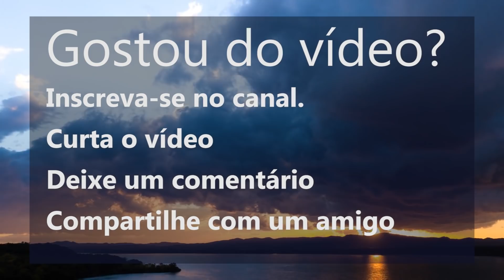HOJE VOCÊ VAI TER UM DIA PERFEITO. MEDITAÇÃO DA MANHÃ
Bom dia, seja bem vindo a mais uma meditação guiada da manhã. Na prática de hoje você vai escutar o que o seu corpo e a sua mente têm para dizer e na sequência definir uma intenção para que você aproveite o dia do seu jeito, porque hoje você vai ter um dia perfeito.

Bom dia,

A meditação guiada da manhã de hoje vai te ajudar a definir uma intenção com o seu coração de acordo com aquilo que você realmente acredita e deseja, para que você possa aproveitar o seu dia ao máximo.